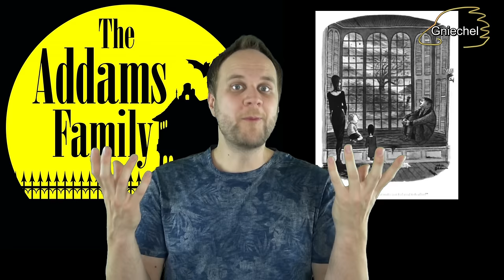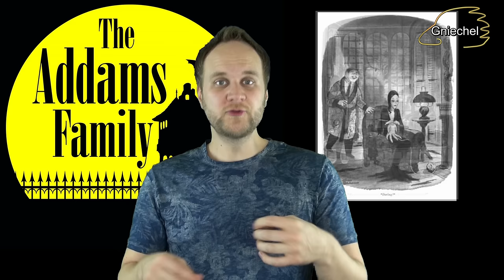Addams Family erklärt (Einstieg)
Ein Versprecher ist im Video: Lurch spielt nicht Cello, sondern Cembalo

The Addams Family - Das Musical

Dieses Video ist auch ein idealer Einstieg für die Netflix Serie Wednesday.

Gniechel-Fanpost an:

Briefe an:

Gniechel
Postfach 11 03
25480 Appen

Pakete an:

Gniechel
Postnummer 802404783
Postfiliale 521
25482 Appen